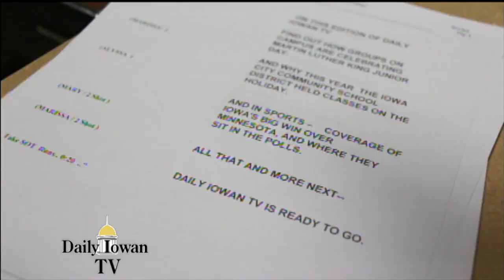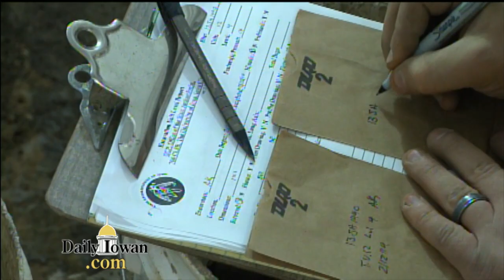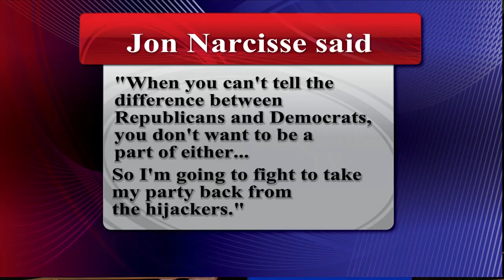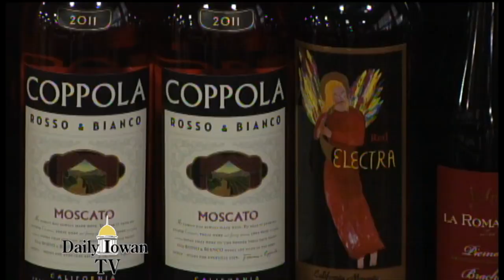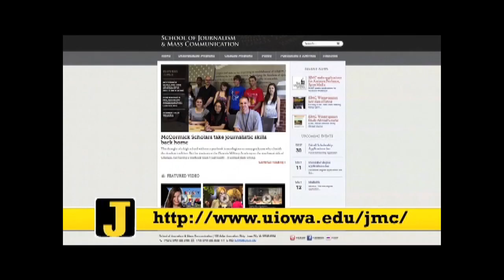Daily Iowan TV: Wednesday, February 12, 2014